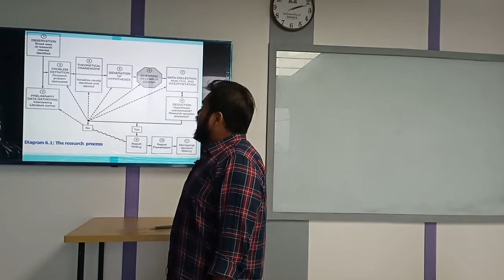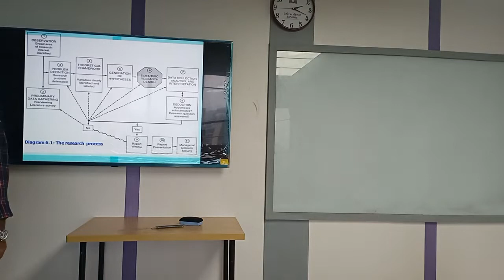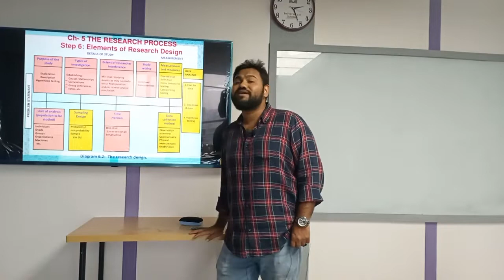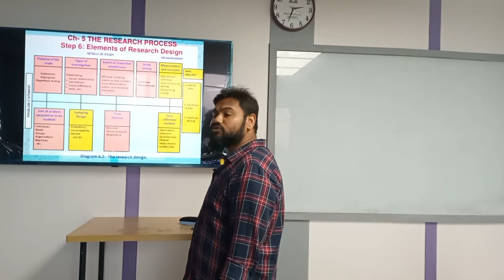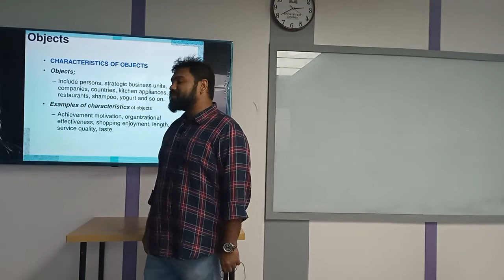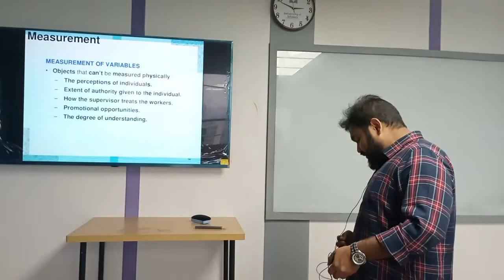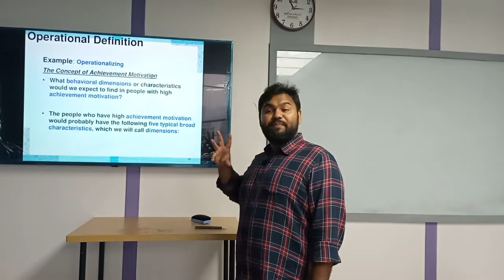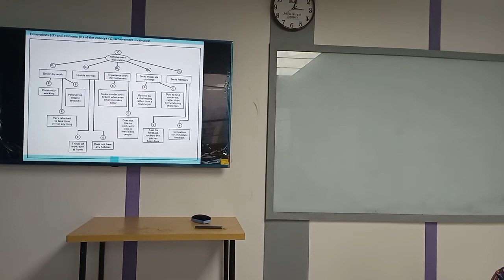Business Research | Lecture-14 | BBA | Ahsan Nishu | University of Scholars